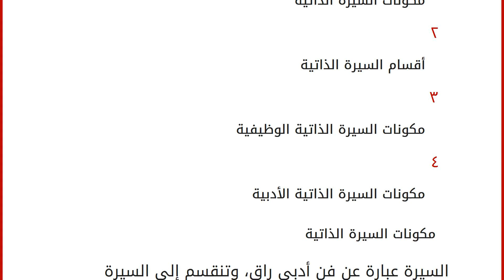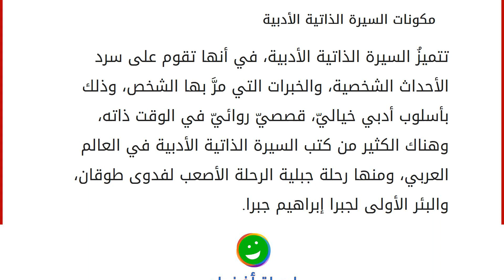مكونات السيرة الذاتية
محتويات
١ مكونات السيرة الذاتية
٢ أقسام السيرة الذاتية
٣ مكونات السيرة الذاتية الوظيفية
٤ مكونات السيرة الذاتية الأدبية مكونات السيرة الذاتية
السيرة عبارة عن فن أدبي راقٍ، وتنقسم إلى السيرة الذاتية، والسيرة الغيرية والتي فيها يكتب الكاتب عن حياة شخص آخر، ومثال عليها سيرة الرسول محمد -عليه الصلاة والسلام-، وقد ظهرت السيرة بنوعيها منذ القدم، ولكن كانت تُسمى ترجمة للحياة الشخصية أو الغيرية. أما بالحيدث عن السيرة الذاتية، فهي كما نعلم ترجمة ذاتية لحياة الشخص يقوم بها الكاتب نفسه، بحيث يصوغها ويُشكلّها بأسلوب أدبي، ينقل إلى العامة أحداث حياته من التجارب والخبرات التي مرَّ بها، وعليه أن يصوغها باستعمال ألفاظ تكون بعيدة عن التعقيد والغموض، وأن يكون مُسترسلاً في نقل أحداث حياته، مُستطرداً ولكن بصورة تجعل القارئ لا يشعر بالملل، أو تجعله يعزفُ عن استكمال القراءة، والسيرة لغةً هي الحالة التي يكون علي